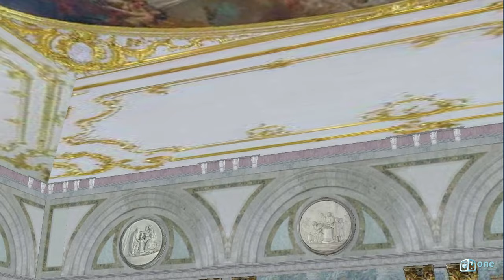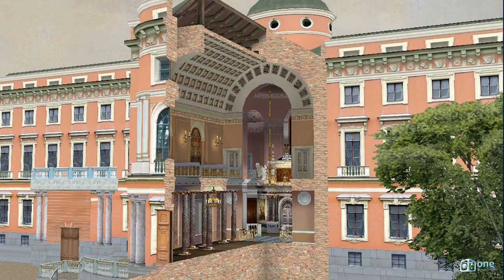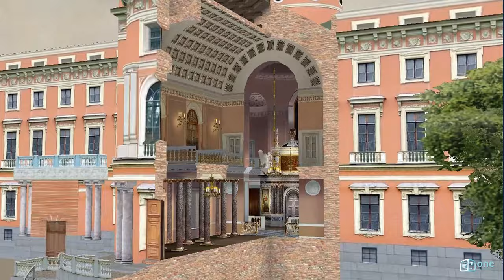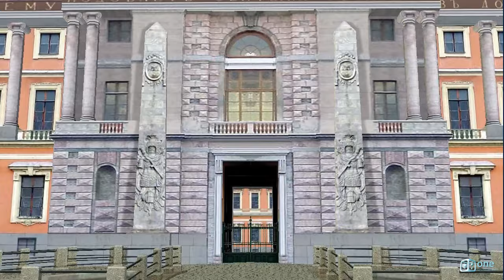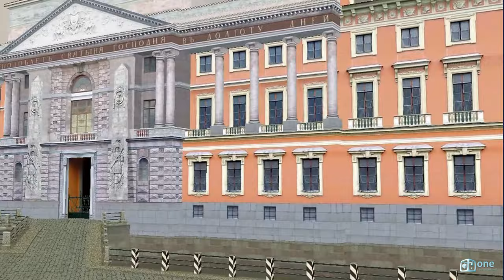Virtual World of the Russian Museums. Tour II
Creating Immersive Experiences is an Art. And the use of advanced 3D immersive multimedia technologies is a powerful tool that some Museums are able to use for the popularization of art.

The "Virtual World of the Russian Museum" project is aimed to integrate Virtual Reality technologies and methodological and scientific approaches to the presentation of artworks both for the regular and new audiences of the Museum.

This is the second Tour of this amazing experience, creating value around "Cultural Heritage".

Welcome to the “Immersive World of Art”

All rights by ONE Digital Consulting ©